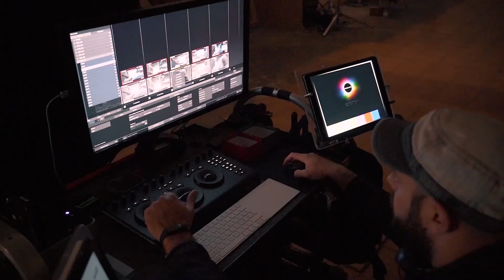The Head | The filming (SUB CAS)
¿Cómo es rodar en Tenerife una serie ambientada en la Antártida? Álvaro Morte, Jonh Lynch, Tomoisha Yamashita, Laura Bach, Chris Reilly, Amelia Hoy y Sandra Andreis explican algunos detalles sobre cómo fue el rodaje de The Head, en unas condiciones climatológicas algo adversas para el vestuario que nuestros protagonistas utilizaron.